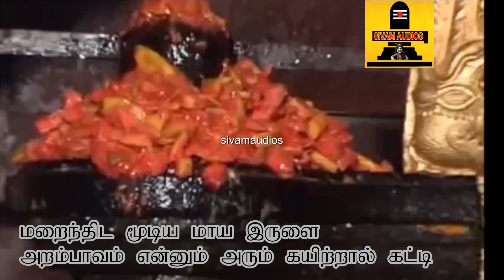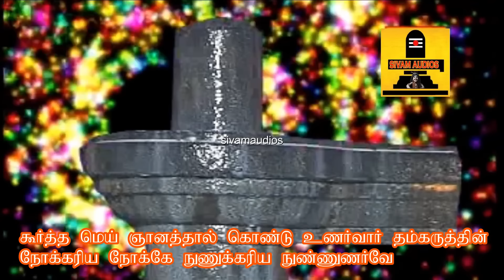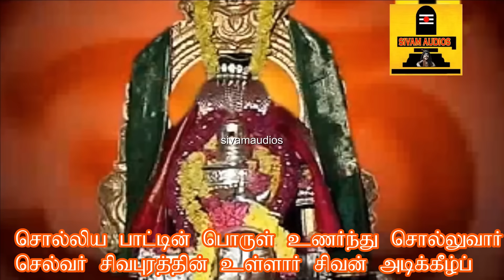பிரதோஷம் நாளில் அவசியம் கேட்க வேண்டிய சிவபுராணம் | நமச்சிவாய வாழ்க | NamasivayaVazhuga | SivamAudios